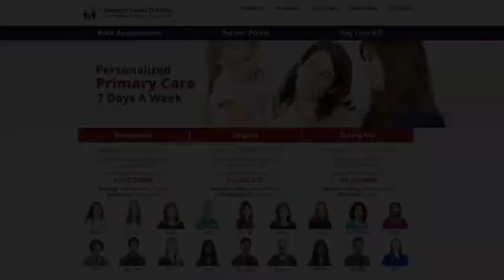10 Life Hacks to Be Happier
By America's Family Doctors - AFDclinics.com